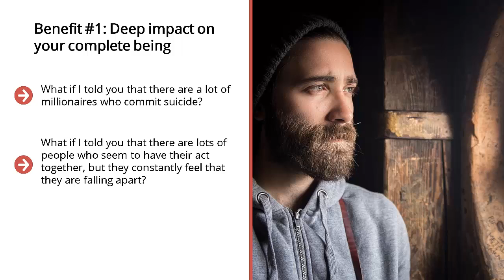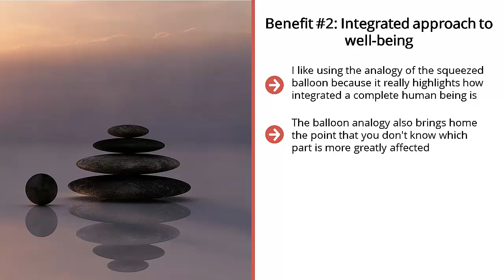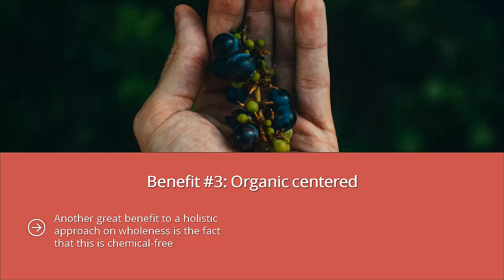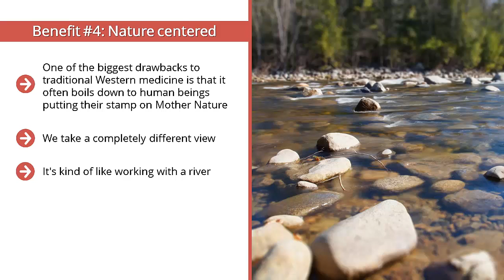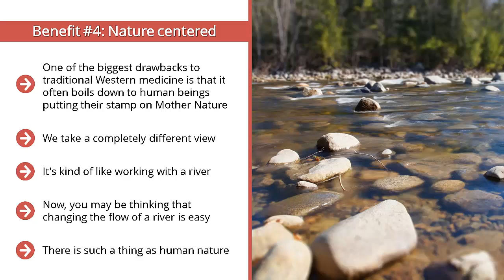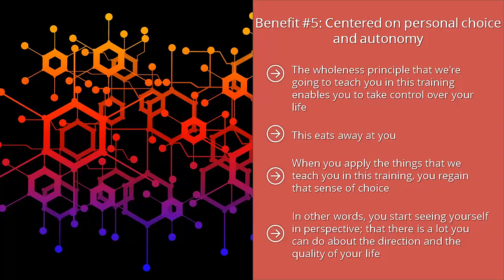5 Key Benefits Of A Holistic Focus: The Power of Wholeness.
Let's get one thing clear, we're all works in progress. There's always room for improvement in our lives regardless of how well put together we may seem to other people, there's always a spot or an area in our personal lives that we know we need to work on. Unfortunately, life moves so quickly and we may have so many duties, obligations and responsibilities that we become blind to this problem area.

In fact, for too many of us, we only become aware of them when it’s too late. You only sit up and pay attention once your partner is about to close the door behind her or him permanently. You only get a clue when you sit down in front of your boss and he or she tells you that the company is going to let you go. You only get the memo when your kid starts exhibiting antisocial and destructive behavior.

If any of these resonates with you, don't despair; you are hardly alone. Too many of us are so caught up in our lives that we become blind to certain signals that show us our life has lost balance. We start defining ourselves by our jobs. We start viewing ourselves largely in terms of our routine. In fact, if we're not careful, we start equating identity with possessions, status or reputation.

Whatever you’re struggling with regardless of how big or how small, there’s a high chance that its costs directly or indirectly, completely or partially by a lack of balance.